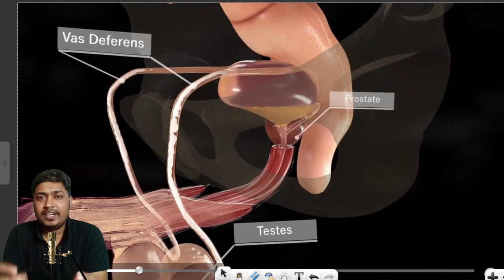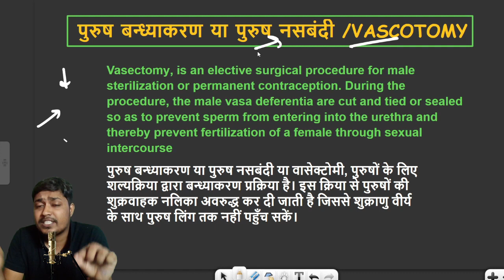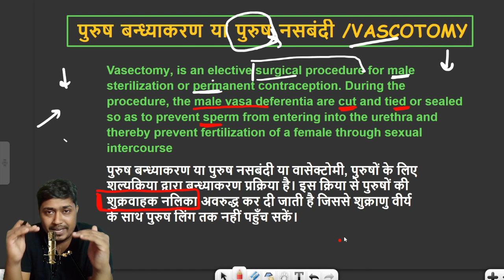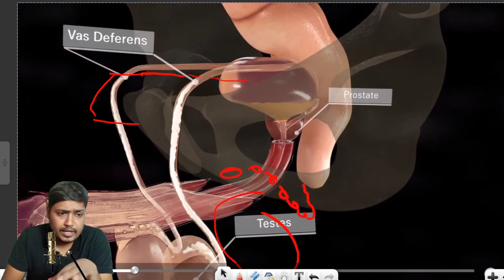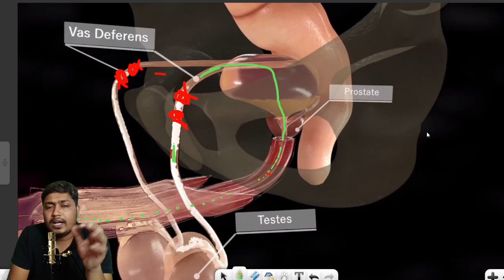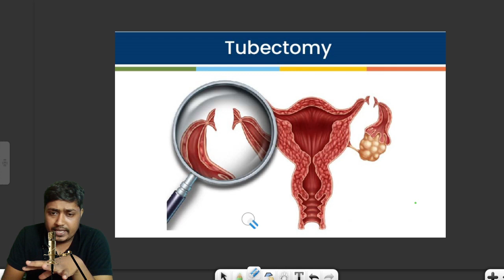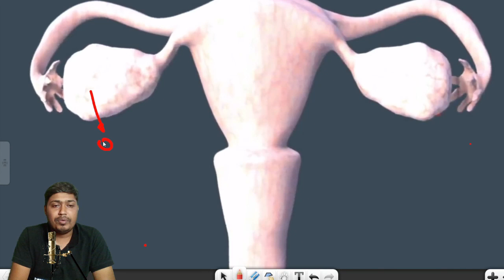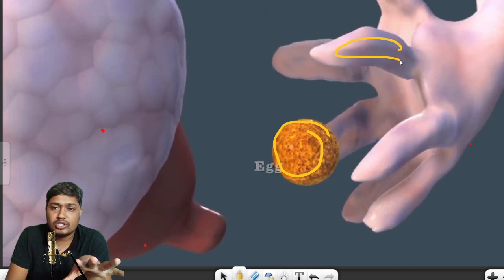3D BIOLOGY CLASS 2024| BIHAR PARAMEDICAL LIVE CLASS 2024 BATCH |BSC NURSING CLASS 2024| VVI QUESTION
Paramedical Admission_2023
इस RANKER BATCH 2024 को join करने के लिए STUDY INDIA ADDA App Install करे।

Bihar_Paramedical_2023_ka_form_ kab_aayega
Bihar (pm/pmm) best books 2023|
math_vvi_question_for_pm/pmm_2023
Physics_vvi_question_for_pm/pmm_2023
Chemistry_vvi_question_for_pm/pmm_2023

Bihar polytechnic 2023 Result |CutOff

paramedical_answers key